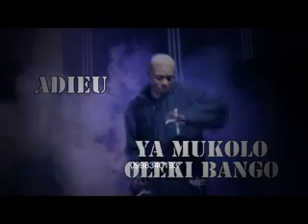Escalator avec le veritable heritier de Kester Emeneya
Le veritable heritier artistique de King Kester Emeneya se devoile au micro de Doudou Nkunku